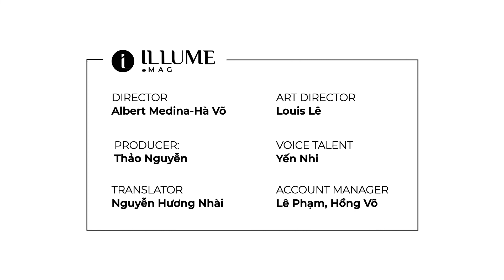Alan Vo Ford Mong Tìm Lại Được Ân Nhân Thuở Còn Thơ | Tin Showbiz | ILLUME eMAG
Alan Vo Ford Mong Tìm Lại Được Ân Nhân Thuở Còn Thơ | Tin Nóng Showbiz | ILLUME eMAG

Chia sẻ trong chương trình “Gõ Cửa Trái Tim” tập 6, Alan Vo Ford cũng tiết lộ lý do vô cùng thú vị và ý nghĩa đằng sau của cái tên anh dùng trên giấy tờ khi nhập quốc tịch Mỹ.

ILLUME eMAG trực thuộc sở hữu Công ty KevaLink

© Bản quyền thuộc về ILLUME eMAG
© Copyright by ILLUME eMAG  ➡️➡️➡️ Do not Reup